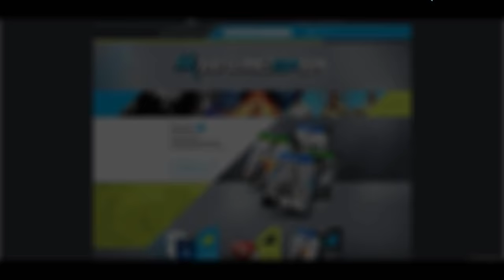Playstation Plus Março 2015 Free Games (PS4/PS3/PSVita)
Oddworld: Abe’s Oddysee — New ‘n’ Tasty! (PS4)
Valiant Hearts: The Great War (PS4)
Papo & Yo (PS3)
Sherlock Holmes: Crimes and Punishments (PS3)
OlliOlli2: Welcome to Olliwood (PS Vita | PS4)
CounterSpy (PS Vita | PS4 | PS3)

▼ PARCEIROS ▼

▼ INFORMAÇÕES ÚTEIS ▼

▼ TAGS ▼